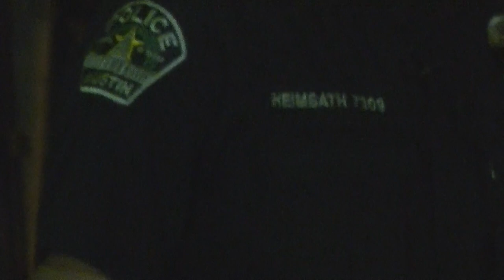Austin Police - DWI stop - Woodland & Burton - 10/19/2013 11:00PM - Pt 1